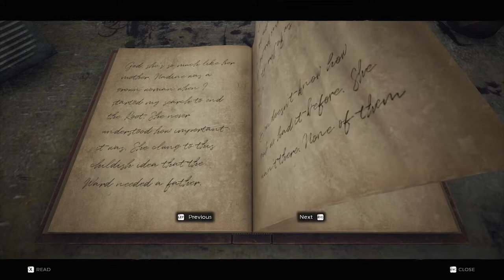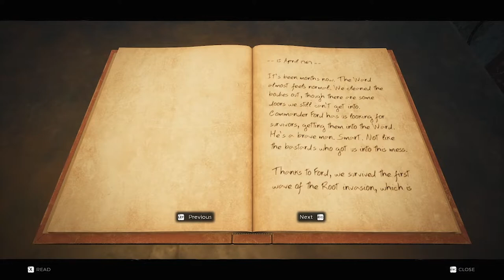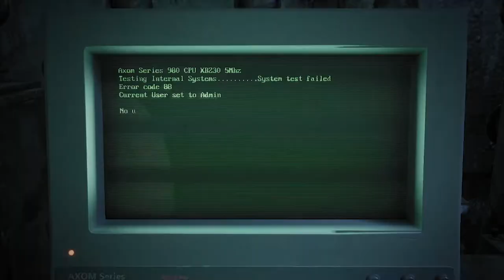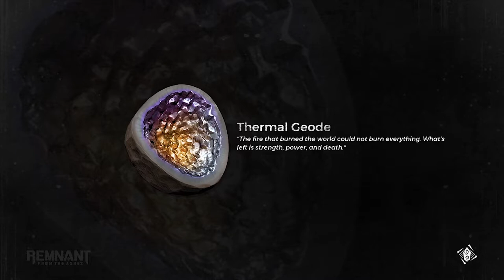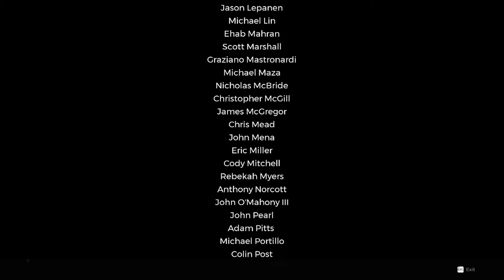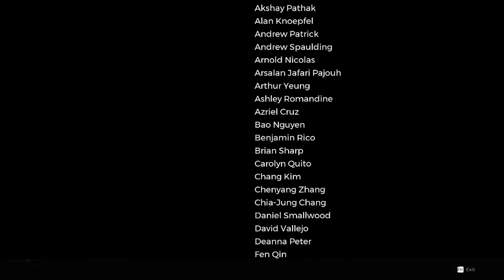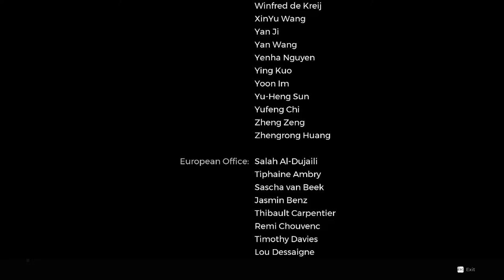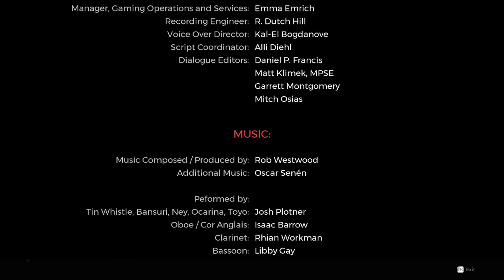Remnant - From The Ashes - Video Critique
Now that the last DLC has come out, I thought it was time to put out a full video detailing my thoughts of Remnant as a whole. So here it is.

Youtube.com/Quicktab

Twitter.com - @Quicktabsays
Twitch.tv/Quicktabplays